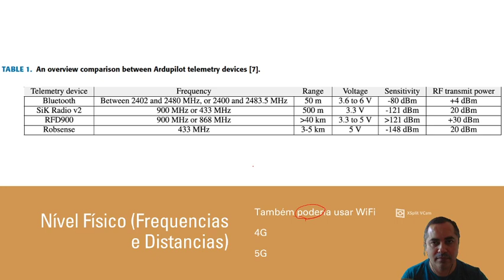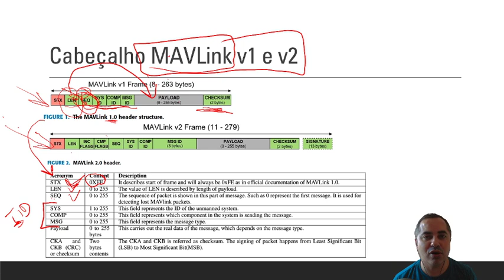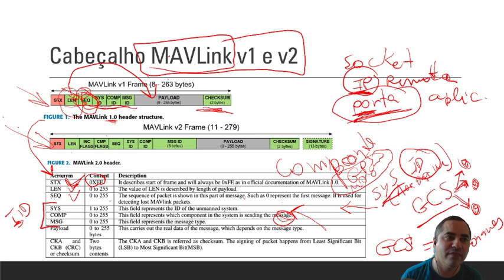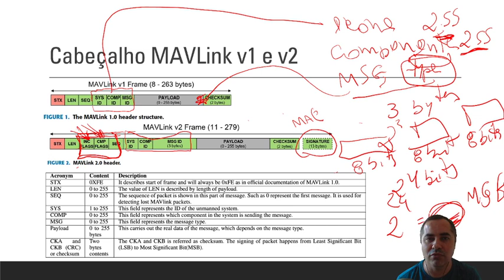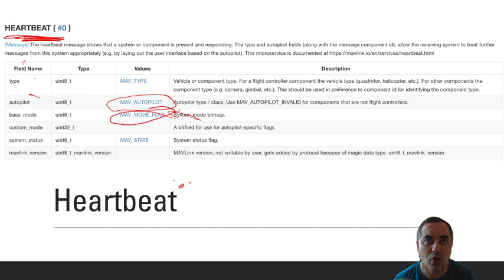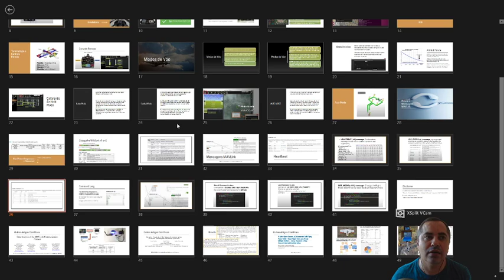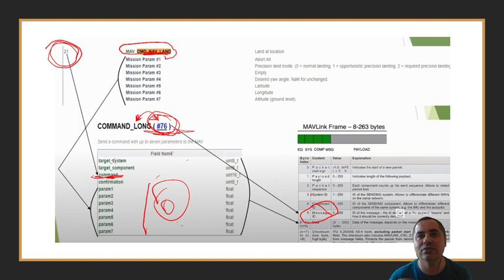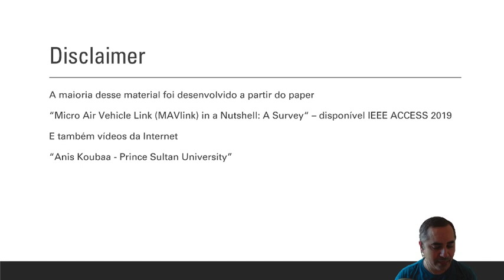Enlace e Mensagens MAVLink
Descrição detalhada da plataforma de Enlace e detalhamento aprofundado das Mensagens do MAVLink para controle de drones autonômos.